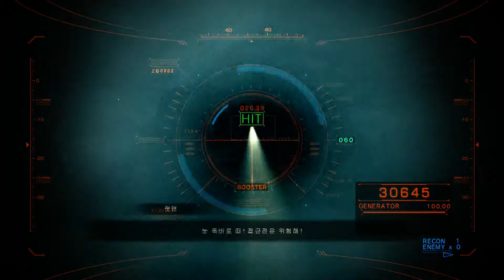Armored Core Verdict Day : All Sub Quest+Rank S on #8-2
Mission route below. Build used

#1. Climb the hill on your left just after started
#2. Deploy a sentry gun on the top of the hill, & snipe Predator first   while sentry is killing Ammons nearby you. Predator won't move if you get enough distance.
#3. After Predator is down, Kill Hunter with sniper cannon, on the same position. it won't move as well.
#4. Mop up other Ammons with your bay unit. You'd better not purging your sniper cannon cuz plenty of ammo cost will be paid for purged KE/CE weapons, & it'll make your rank a bit lower if you don't be careful.

This mission requires real fast movement to get all sub quests & high rank at the same time. Quite tough :p
You may use AU22 Krait for this mission, cuz it has higher damage than other sniper cannons in extra long distance to target.

Keeping #2→#3 step is very important, cuz Predator will attack on you when Hunter is damaged.